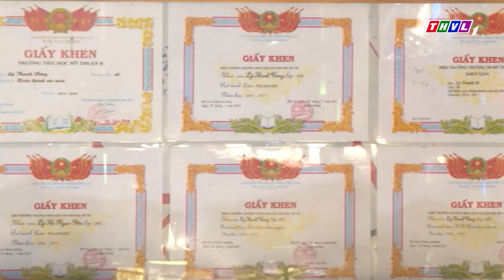Thắp sáng niềm tin – Kỳ 598: Em Lý Thanh Ương | Trailer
Hành trình đến trường dẫu phải đối mặt với nhiều gian nan, thử thách...
Nhưng niềm hạnh phúc lớn nhất của gia đình em Lý Thanh Ương, lớp 10A5, trường THPT Dân tộc Nội trú Huỳnh Cương ở tỉnh Sóc Trăng là những thành tích học tập sáng ngời của các con.
Và chúng ta cùng chờ xem sự xuất hiện của vị khách mời đặc biệt tuần này sẽ tiếp thêm động lực cho em như thế nào trong hành trình hướng đến tương lai? Kính mời quý khán giả cùng đón xem chương trình Thắp sáng niềm tin, phát sóng vào lúc 16h40p thứ 7 ngày 10/4/2021 trên kênh THVL1!